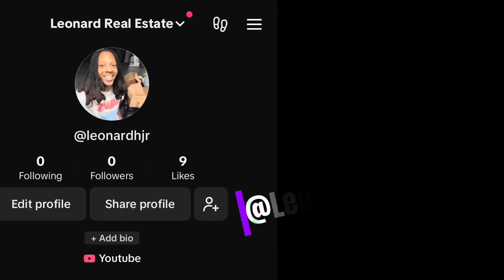EXXON UPDATE Good or Bad News?